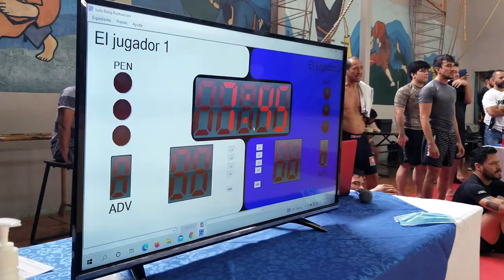Abierto de Guayaquil Nogi Torneo de jiu jitsu brasileño sin kimono bjj vlog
El fin de semana el Circuito Ecuatoriano de jiu jitsu brasileño llevó a cabo el abierto de Guayaquil sin kimono (Nogi). Un buen número de luchadores se dio cita en esta mañana de jiu jitsu que en este vlog les comparto. Oss

No olviden unirse al canal para ser parte del equipo y apoyar nuestro proyecto social: The Bulwark Project 🤙